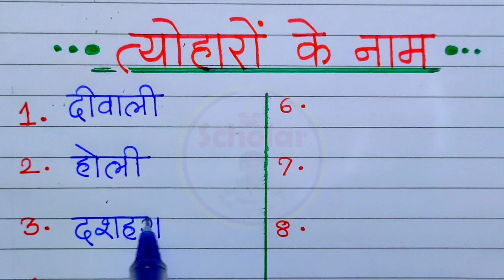त्योहारों के नाम |tyoharon ke naam Hindi mein|tyoharon ke naam 10|त्योहारों के नामहिंदीऔरइंग्लिशमें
त्योहारों के नाम
त्योहारों के नाम हिंदी मे
त्योहारों के नाम हिंदी और इंग्लिश मे
त्योहारों के नाम बताईये
त्योहारों के नाम बताये
त्योहारों के नाम 20
10त्योहारों के नाम हिंदी मे
10 त्योहारों के नाम
 भारत के 10 त्योहारों के नाम
20 त्योहारों के नाम
15 त्योहारों के नाम